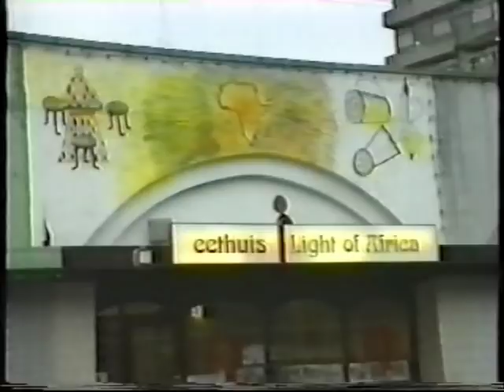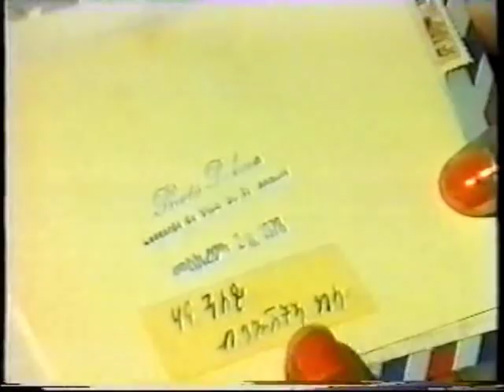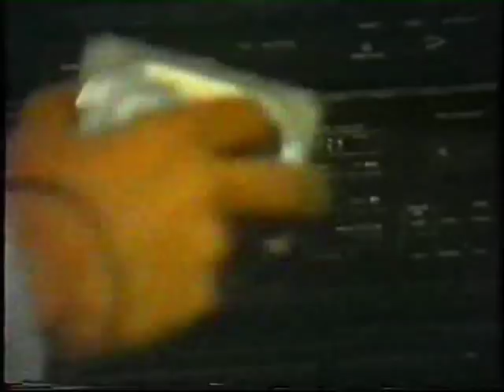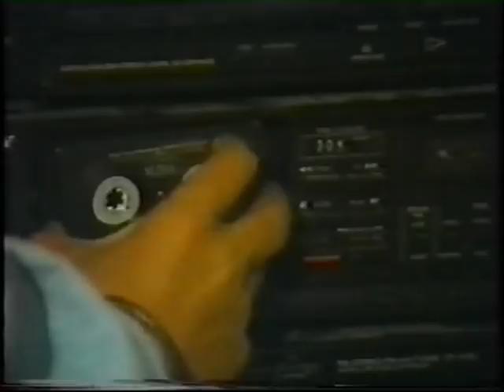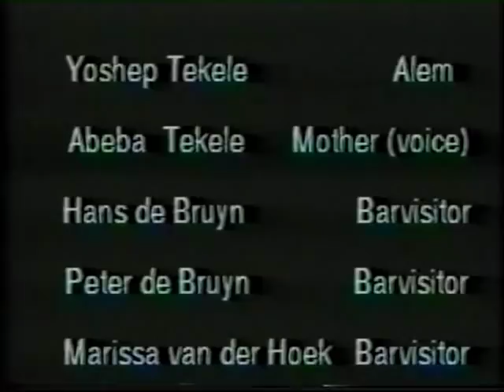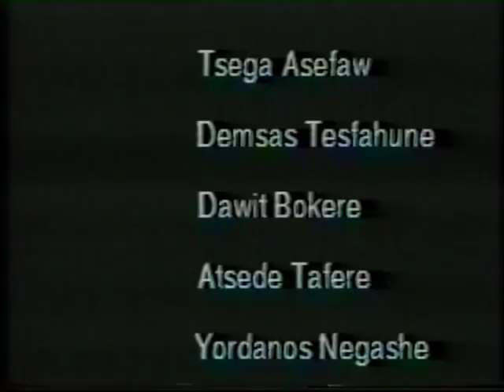Film Hanna Tigrina 1994 Holland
Story about 'Hanna' Eritrean youth film.